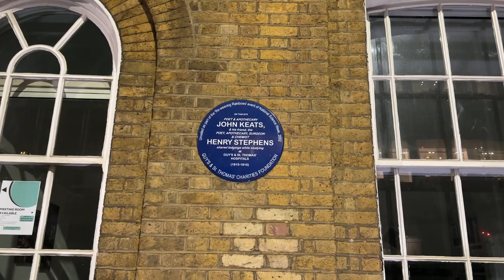Clink prison to London Bridge early morning stroll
The Clink was a prison in Southwark, England, which operated from the 12th century until 1780. The prison served the Liberty of the Clink, a local manor area owned by the Bishop of Winchester rather than by the reigning monarch. As the Liberty owner, the Bishop kept all revenues from the Clink Liberty, and could put people in prison for failing to make their payments. As the Bishop, he could also imprison heretics. The Clink prison was situated next to the Bishop's London-area residence of Winchester Palace. The Clink was possibly the oldest men's prison and probably the oldest women's prison in England.[1]
It is uncertain whether the name of the prison derived from, or was bestowed on, the Liberty that it served. The origins of the name "The Clink" are possibly onomatopoeic, deriving from the sound of striking metal as the prison doors were bolted, or the rattling of the chains the prisoners wore.[2]
The name has become slang as a generic term for prison or a jail cell.